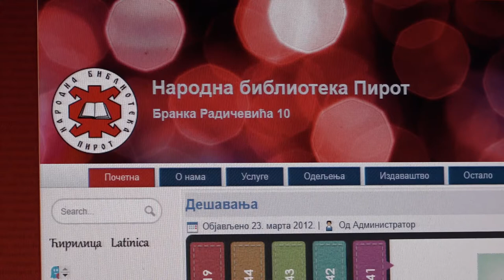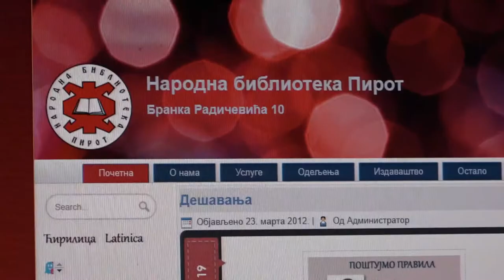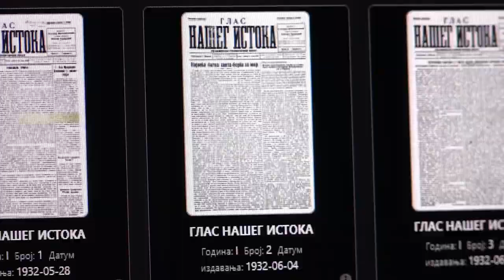DIGITALIZACIJA KNJIGA U NARODNOJ BIBLIOTECI PIROT